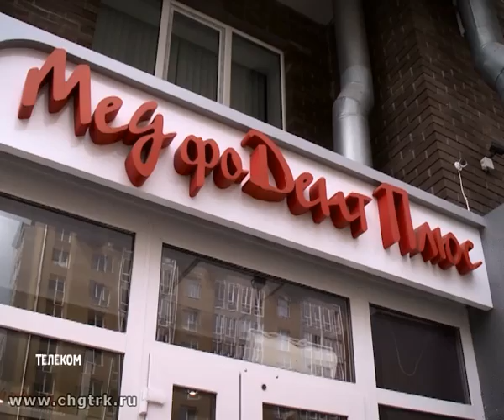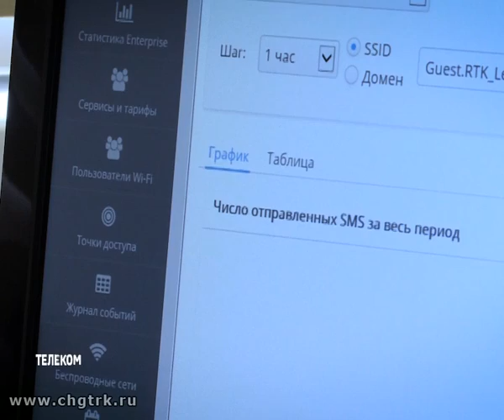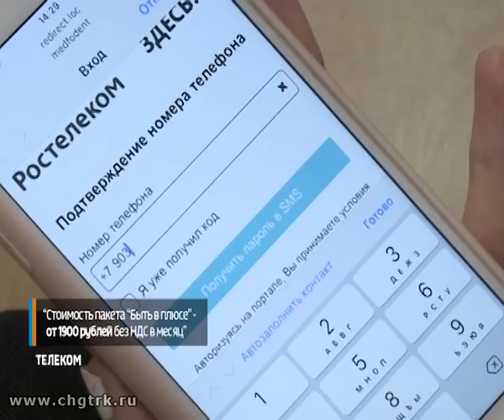Вести.Телеком. Выпуск 21.06.2018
В свежем выпуске речь пойдет о том, как в медицинских учреждениях Чебоксар устанавливают точки доступа Wi-Fi.